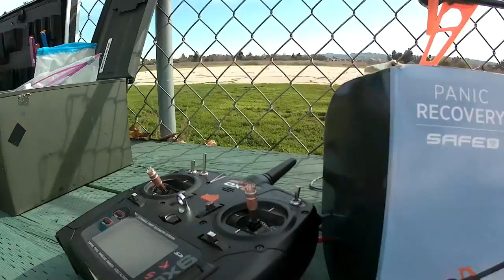Hubsan 501s x4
Hangin at RC air feild flying Hubsan 501s x4